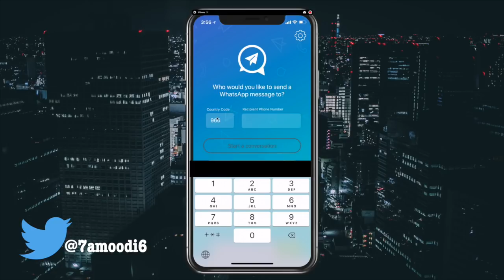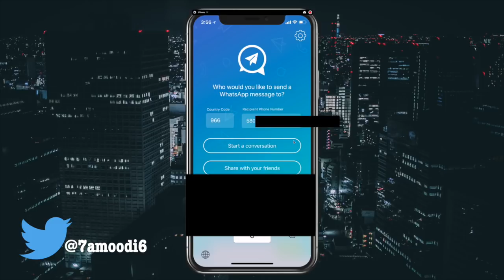تطبيق محادثة اي رقم على الواتس اب بدون تخزين رقمه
روابط التحميل للايفون والاندرويد
تحميل تطبيق محمد حدائدي للايفون والاندرويد
مشترياتي من امازون
خلفيات جودة عالية
تطبيقات والعاب مجانا لوقت محدود للايفون والايباد
تطبيقات والعاب مجانا لوقت محدود للاندرويد
حل مشاكل الايفون بدون فورمات